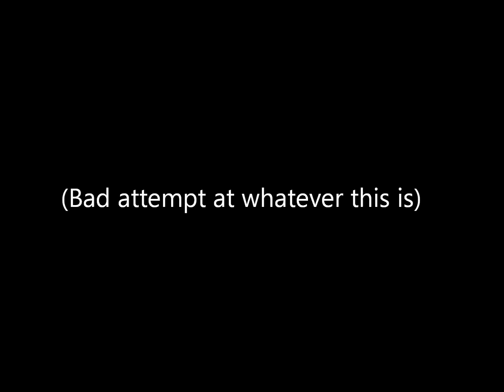Hazard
Moar weird stuff with fl studio